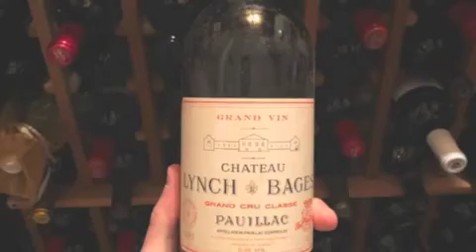GINETUN-ALLINSTRUMENTS AND VOKAL BY-HAKOP-GALADJIAN